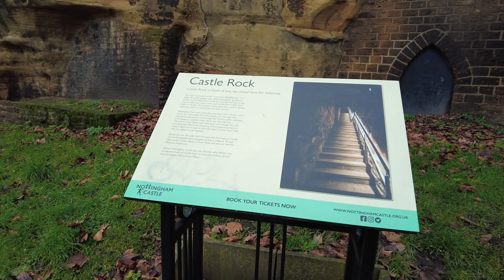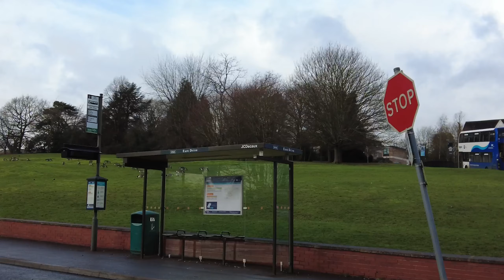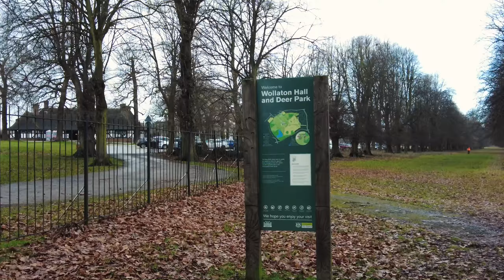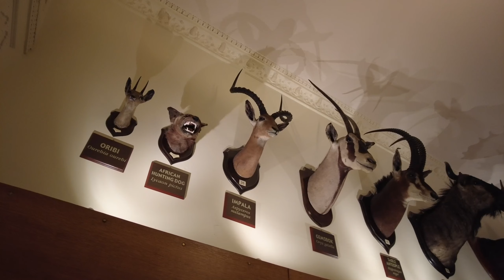Nottingham 諾丁漢 l Wollaton Park 沃萊頓莊園 🏠 諾丁漢必遊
來到Nottingham 旅遊大推Wollaton Park～
博物館裡面館藏豐富 周邊風景也十分漂亮～